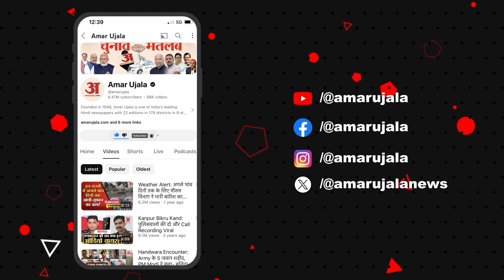Pandit Dhirendra Shastri ने एक बार फिर हिंदुओं से कर दी बड़ी अपील, चीन-पाकिस्तान का भी किया जिक्र!